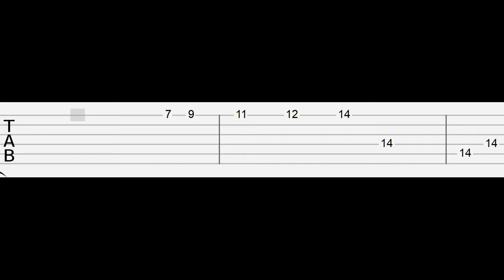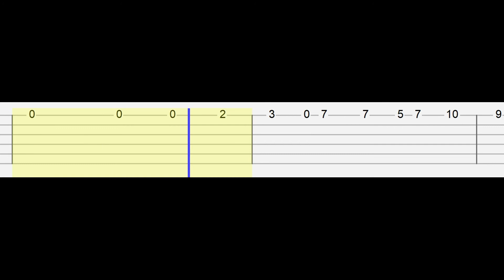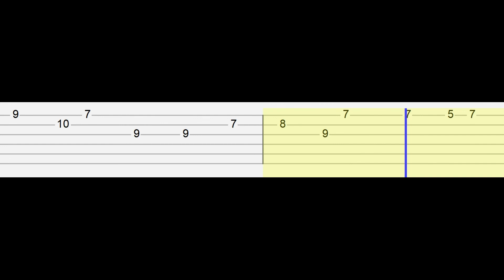Kingdom Dance - Tangled (Easy Guitar Tabs Tutorial)